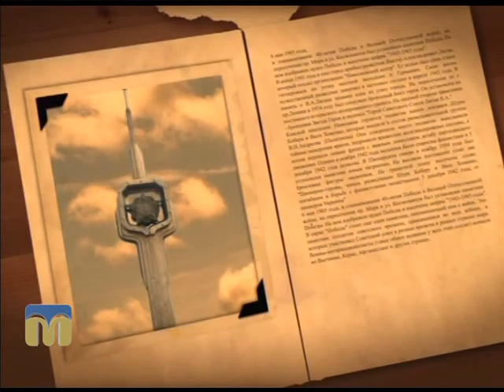Я тут живу. Віктор Погановський 27.11.2015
Ведуча програми "Я тут живу" - Інга Хоржевська.